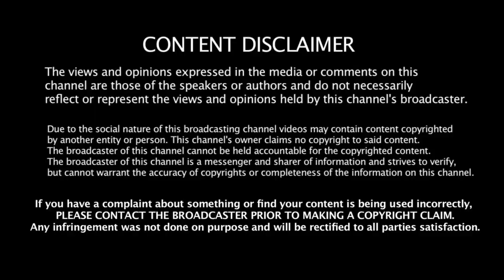Spirituality in Modern Life | Lecture by His Eminence the 8th Palga Rinpoche | Hansraj College